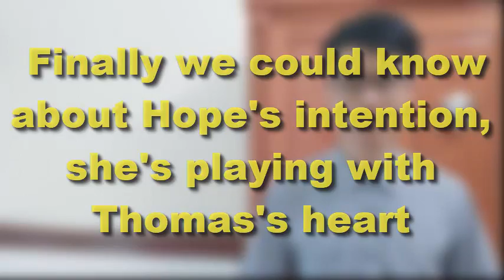Finally we could know about Hope's intention, she's playing with Thomas's heart | Bold and Beautiful